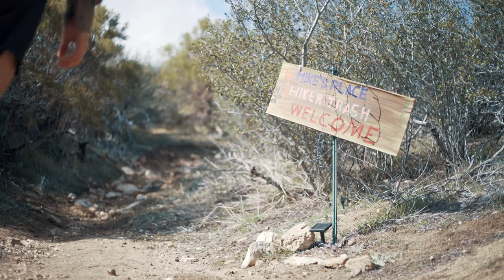PCT Trail Magic |4K| Mikes Place - An interview with Strangebird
A Pacific Crest Trail (PCT) Documentary, with brand new episodes never seen before in 2020. See what it’s really like to thru-hike the PCT, hiking from Mexico to Canada from start to finish in the extremely high snow year of 2019. Covering 2653 miles in 5 and a half months.

✅ Don’t forget to gently click like if you enjoyed this video.

🔴 Want your pictures and videos from Your adventure edited into a professional video to keep forever and share with everyone? I would love to be a part of your adventure.

✅ The purpose of these videos is to motivate people to go live their dreams, whilst raising funds for the Pacific Crest Trail Association.

🥾 Gear I could not have done the trail without:

Vargo Titanium BOT Bottle Pot

Darn Tough Hiker Micro Crew Cushion Sock

Icebreaker Merino Men's Tech Lite Short Sleeve T-Shirt

Black Diamond Alpine Ergo Cork Trekking Poles

📷 Camera Used: Sony a7 III ILCE7M3/B Full-Frame Mirrorless